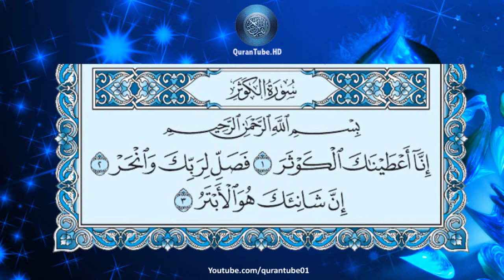ناصر القطامي | 108 : سورة الكوثر | حفص عن عاصم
سورة الكوثر للشيخ ناصر القطامي , برواية حفص عن عاصم + متابعة نصية للآيات
Surat Al-Kawthar by Naser Al-Qatami + Arabic text trailing

 التعريف بالسورة :

1) سورة مكية .
2) من المفصل .
3) آياتها 3 .
4) ترتيبها بالمصحف الثامنة بعد المائة .
5) نزلت بعد سورة العاديات .
6) بدأت باسلوب توكيد . وهي أصغر سورة في القرآن . لم يذكر لفظ الجلالة فيها ، الكوثر هو أحد أنهار الجنة .
7) ـ الجزء (30) ـ الحزب ( 60) ـ الربع ( 8) .

محور مواضيع السورة :

يَدُورُ مِحْوَرُ السُّورَةِ حَوْلَ فَضْلِ الَّلهِ العَظِيمِ عَلَى نَبِيـِّهِ الكَرِيمِ ، بإِعْطَائـِهِ الخَيْرَ الكَثِيرَ وَالنِّعَمَ العَظِيمَةَ في الدُّنْيَا وَالآخِرَةِ ، وَمِنْهَا ( نَهْرُ الكَوْثَرُ ) وَغَيْرُ ذَلِكَ مِن الخَيْرِ العَظِيمِ العَمِيمِ ، وَقَدْ دَعَت الرَّسُولَ إلى إِدَامَةِ الصَّلاَةِ ، وَنَحْرِ الهَدْيِ شُكْرَاً لِلَّهِ

سبب نزول السورة :

1) قال ابن عباس نزلت في العاص وذلك أنه رأى رسول الله يخرج من المسجد وهو يدخل فالتقيا عند باب بني سهم وتحدثا وأناس من صناديد قريش في المسجد جلوس فلما دخل العاص قالوا له من الذي كنت تحدث قال ذاك الأبتر يعني النبي" صلوات الله وسلامه عليه" وكان قد توفي قبل ذلك عبد الله ابن رسول الله وكان من خديجة وكانوا يسمون من ليس له ابن أبتر فانزل الله تعالى هذه السورة .

2) حدثني يزيد بن رومانقال كان العاص بن وائل السهمي اذا ذكر رسول الله قال دعوه فإنما هو رجل أبتر لا عقب له لو هلك انقطع ذكره واسترحتم منه فأنزل الله تعالى في ذلك ( إنا أعطيناك الكوثر) إلى آخر السورة وقال عطاء عن ابن عباس كان العاص بن وائل يمر بمحمد ويقول إني لأشنأك وإنك لأبتر من الرجال فأنزل الله تعالى( إن شانئك هو الأبتر ) من خير الدنيا والآخرة .